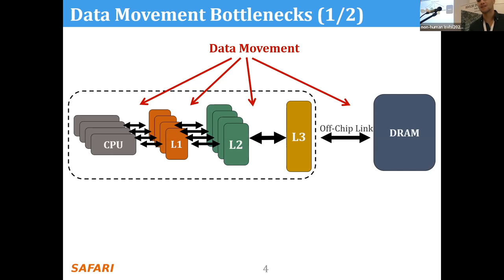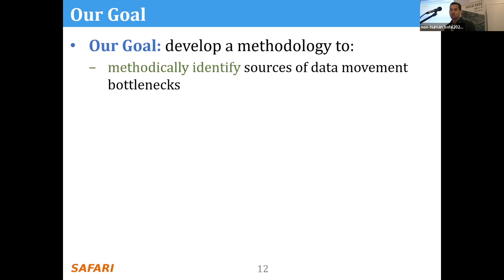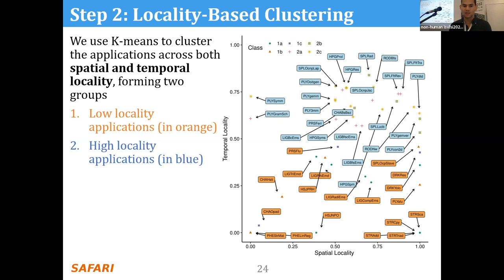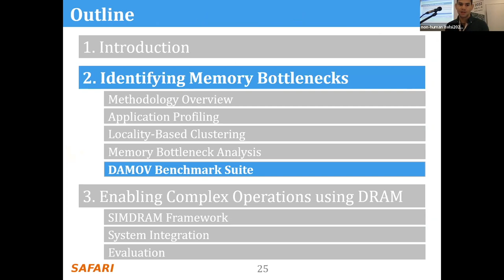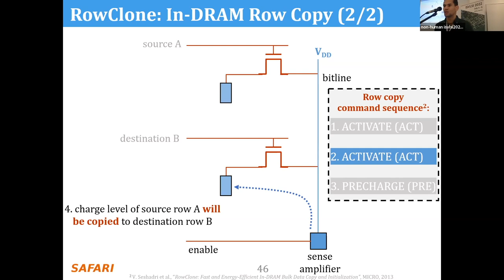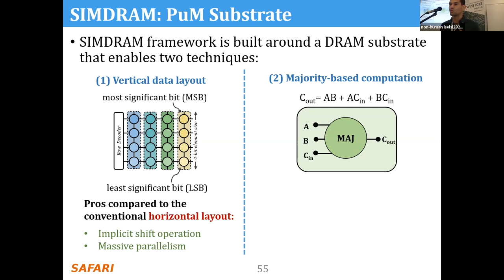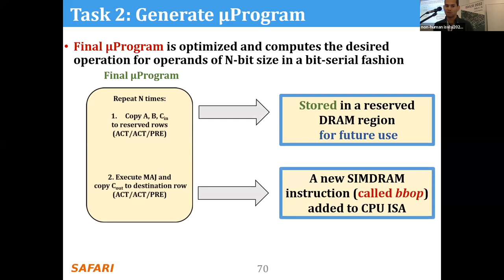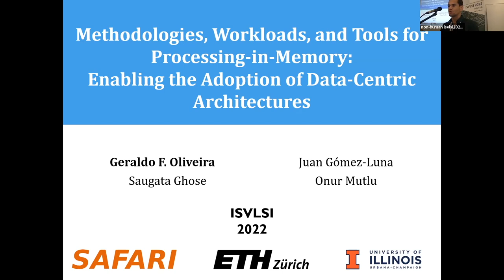Methodologies, Workloads, and Tools for PIM: Enabling the Adoption of Data-Centric Architectures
Methodologies, Workloads, and Tools for Processing-In-Memory: Enabling the Adoption of Data-Centric Architectures
Presenter: Geraldo F. Oliveira

ISVLSI 2022 Special Session on Processing-in-Memory

Recommended Readings:
A Modern Primer on Processing in Memory

Processing Data Where It Makes Sense: Enabling In-Memory Computation

Benchmarking a New Paradigm: An Experimental Analysis of a Real Processing-in-Memory Architecture

Benchmarking Memory-Centric Computing Systems: Analysis of Real Processing-in-Memory Hardware

SIMDRAM: An End-to-End Framework for Bit-Serial SIMD Computing in DRAM

DAMOV: A New Methodology and Benchmark Suite for Evaluating Data Movement Bottlenecks